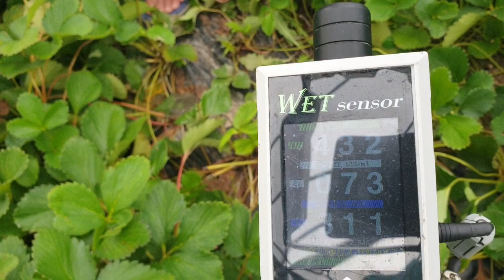황금알농법 거창 딸기 육묘 현장컨설팅 및 비배관리 엽면시비